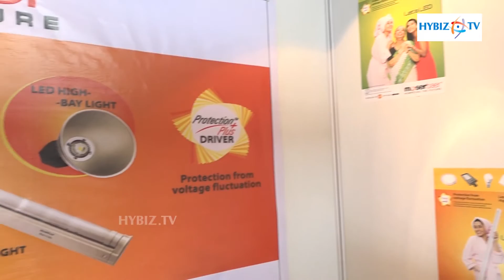Moserbaer Led | Electriexpo 2017 Hitex Hyderabad | hybiz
Moserbaer Led | Electriexpo 2017 Hitex Hyderabad | 3rd Edition